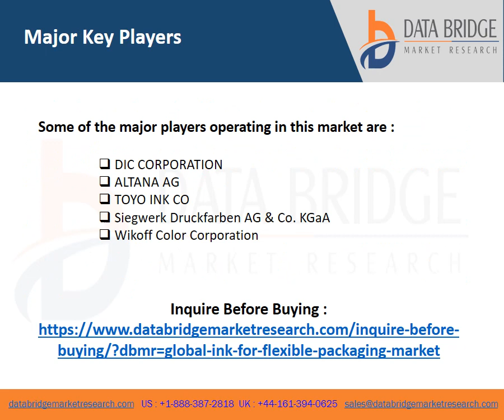Ink for Flexible Packaging Market